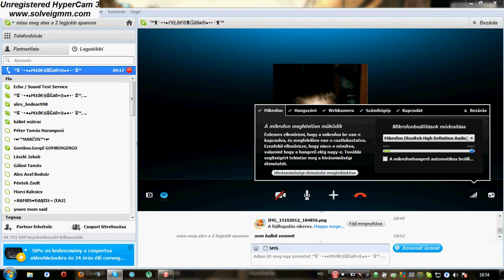Ricsi próbálkozása (fingás xD)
Ricsi felvette hypercam 3-al, hogyan fingik, és átküldte skypen xD